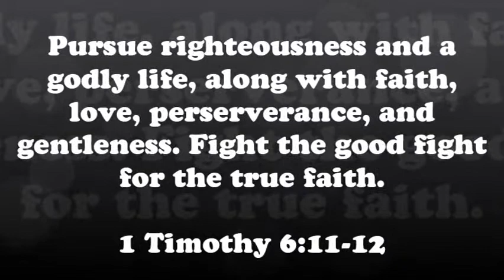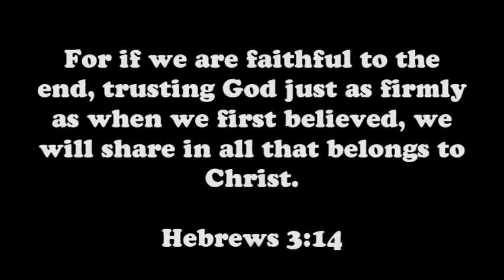Remembering William R. Sherrill, better known as Bepa.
Remembering William "Big Pat" Sherrill